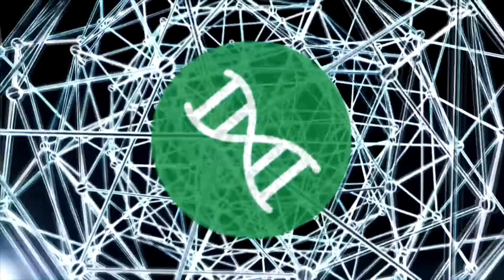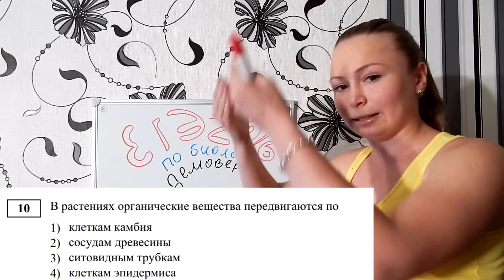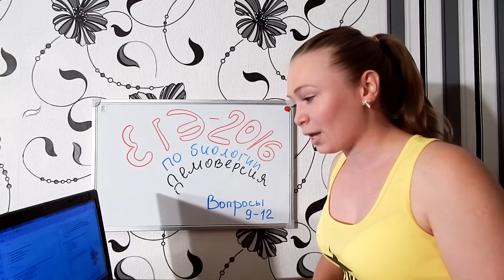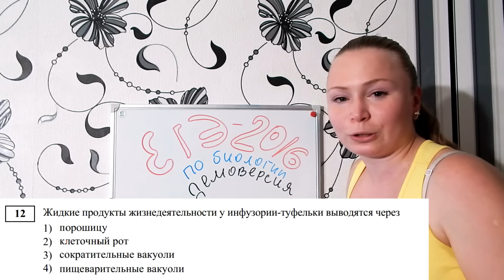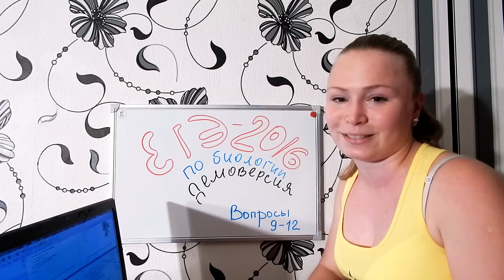ЕГЭ 2016 по биологии. Разбор вопросов 9-12.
Подробный разбор демоверсии ЕГЭ по биологии за 2016 год. Вопросы о спорах грибов и бактерий, проводящие ткани растений, семязачатки сосны и сократительные вакуоли инфузории-туфельки.